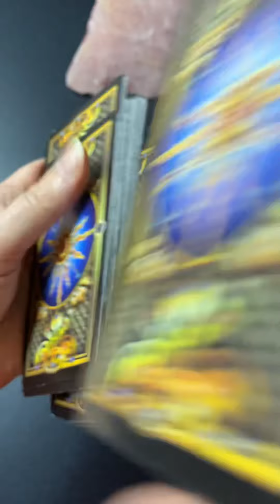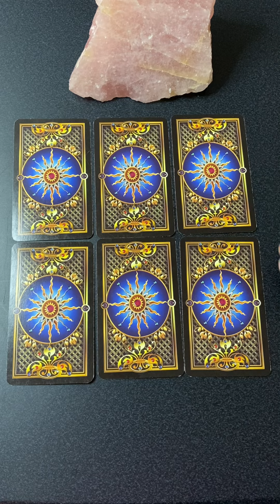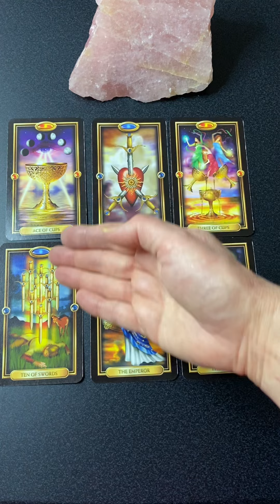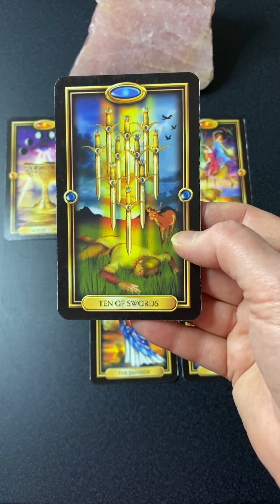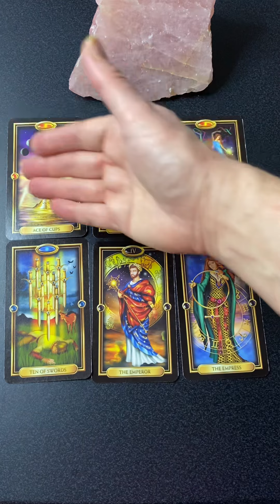March 9 Seeing 3’s? Life Is Happening For You, Not To You!